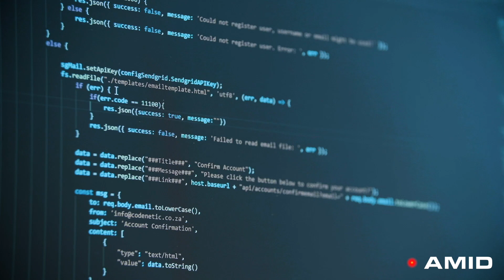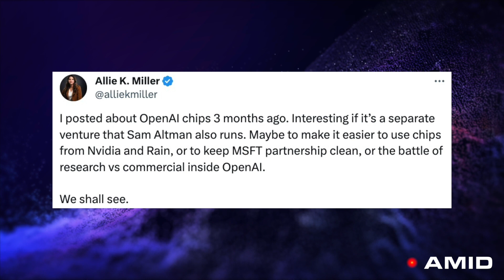Sam Altman seeking funding for AI chip venture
Is Sam Altman seeking to create a "TSMC for the USA"? New reports reveal that the OpenAI founder is seeking funding from various sources for an AI company dedicated to increasing AI compute capacity through specialized chip production.